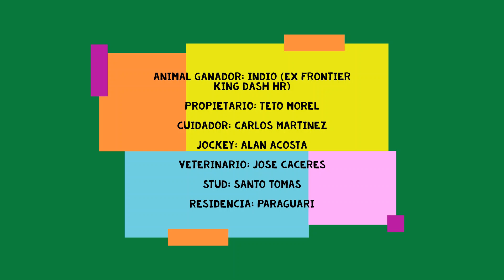INDIO - 5to. GP Haras Renacer Futurity - Hipodromo San Jorge Villeta - 08/02/2020.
Resultado Final
1ro. Indio (ex Frontier King Dash HR) - Teto Morel - Paraguari
2do. Beautiful Dream HR - Stud Don Geronimo - Pirayu
3ro. Gold Dash HR - Stud Samaniego - Limpio